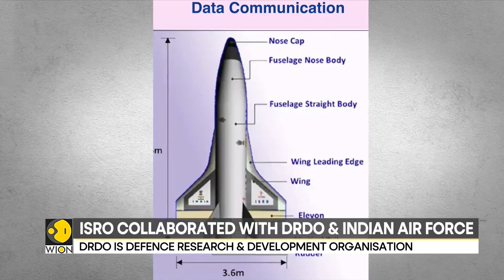India: ISRO collaborates with DRDO, Indian Air Force; space plane 'RLV-TD' makes successful landing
The Indian Space Agency, Indian Space Research Organisation (ISRO), has announced a successful runway landing of a space plane 'RLV-TD'. This takes India further into endeavours to build a reusable space vehicle. Watch the video to know more about the space plane and its landing.